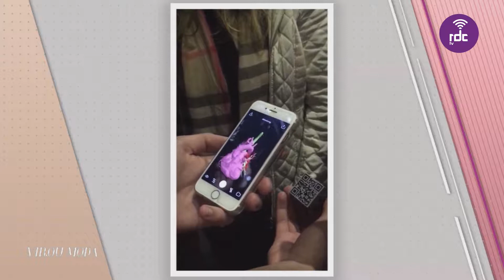Virou Moda | 01/10/2019 (completo)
Apresentação: Ali Klemt